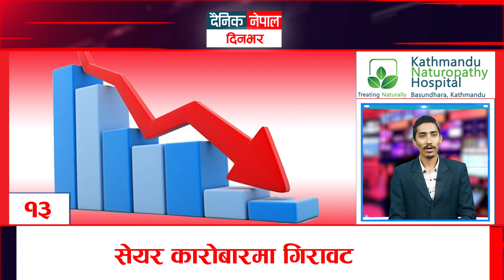दैनिक नेपाल दिनभर । आजका TOP 15 News | Dainik Nepal